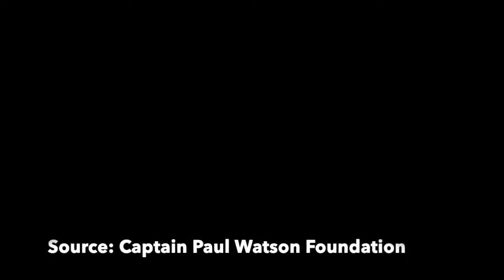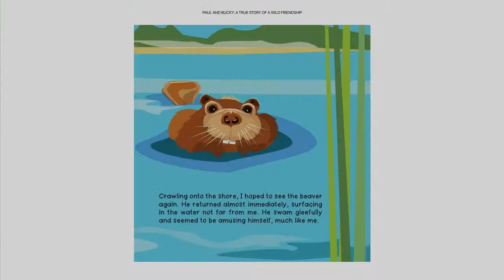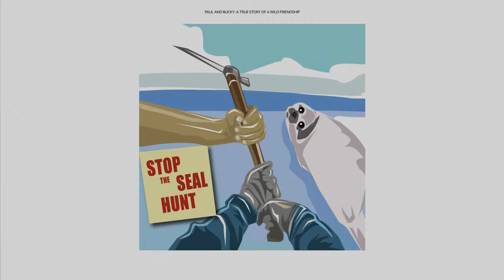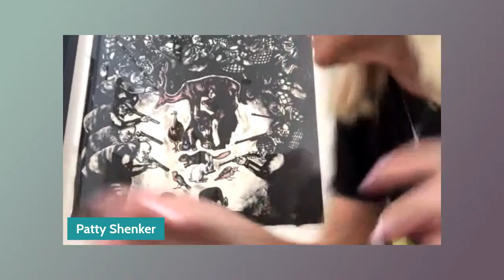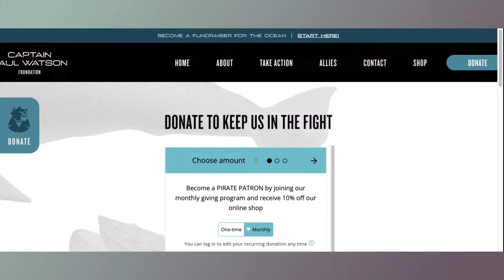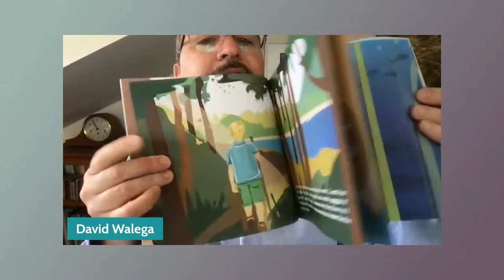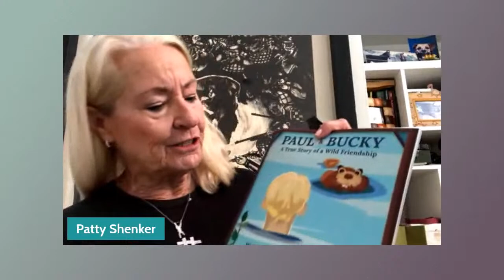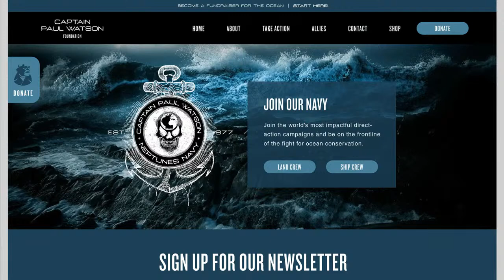LEARN HOW A BEAVER LAUNCHED A HERO'S JOURNEY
Happening LIVE! Meet the creators of the new children's book Paul & Bucky which is based on the true life of ecologist, activist/founder Captain Paul Watson of Captain Paul Watson Foundation. Patty Shenker, author and David A. Walega, Illustrator have created an extraordinary book that is relatable for both adults and children.

When eight-year-old Paul went to on a road trip with his dad and uncle, he made friends with a wild animal that would lead him to his calling in life. Action Hour is a weekly podcast hosted by Lindsey Baker for UnchainedTV.com. For more interviews and other amazing plant-based and ecological minded content. watch.unchainedtv.com